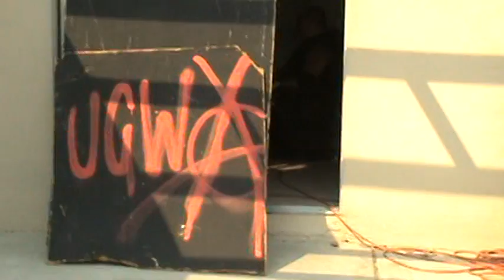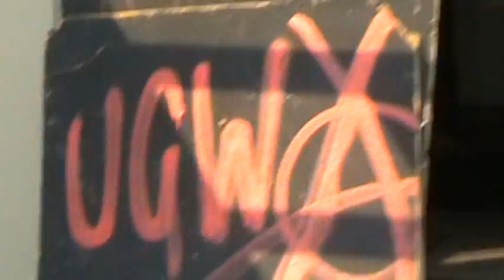(2008-06-29) JEWDAS vs Alex Andrews @ UGWA.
after taking out his scheduled opponent for the ugwa rumble with his new crew of g-money and sebastian knight, JEWDAS was given a new opponent in alex andrews.

in what was scheduled to be jewdas' final match, can he take the ugwa championship with him on sabbatical or will alex andrews claim the first majour single's title of his career? on top of that, why are people making out at the end of this video?

the answers and more as i present to you, from the ugwa rumble 2008, jewdas defending the ugwa championship against alex andrews.

cameraman: Daniel Torchman.